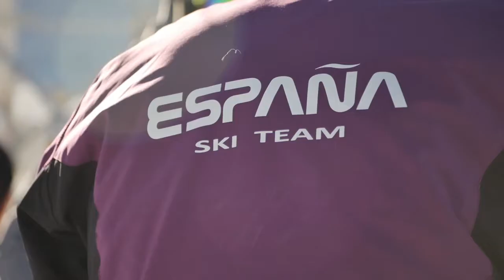EVASIÓNTV: Entrenamientos de los Campeonatos del Mundo de Kilómetro Lanzado en Grandvalira 2015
EVASIÓN os deja con las espectaculares imágenes del deporte de invierno donde se alcanza más velocidad, el Kilómetro Lanzado. A pocas semanas de la celebración del Campeonato del Mundo en la estación de Grandvalira, se aprovechó un entrenamiento oficial para inaugurar la innovadora torre que permitirá superar velocidades récords a los mejores del mundo!